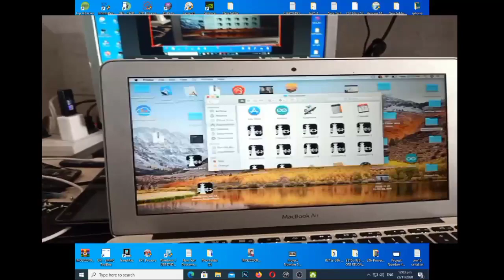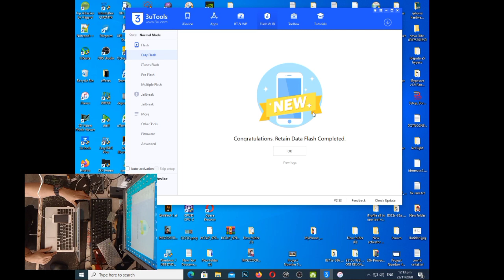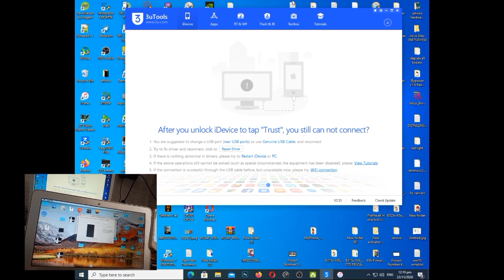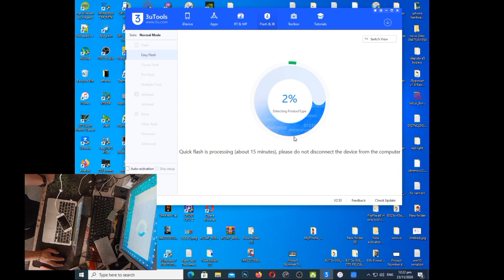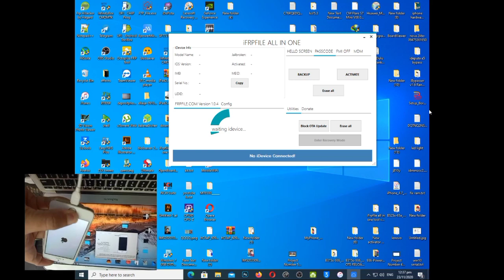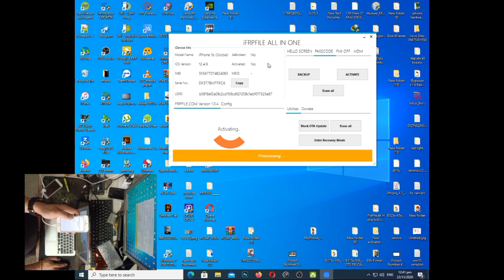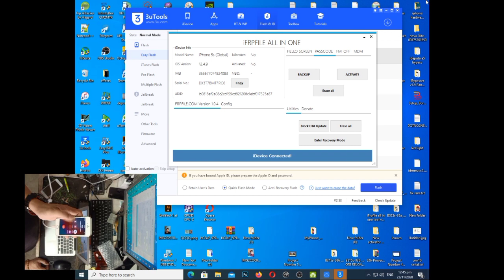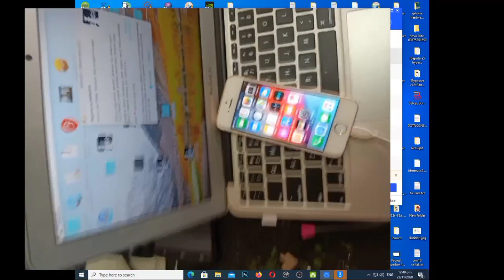IPHONE 5S DISABLED AND BYPASS ICLOUD FIX FACETIME,CALL, SMS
THIS TUTORIAL IS ABOUT BYPASS PASSWORD, DISABLEDAND FORGOT ICLOUD ACCOUNT PROBLEM, YOU CAN FOLLOW THIS VIDEO TUTORIAL.

USE CHECKRA1N1 FOR DISABLED THEN
CHECKRA1N2 AFTER RESTORE

CREDITS TO